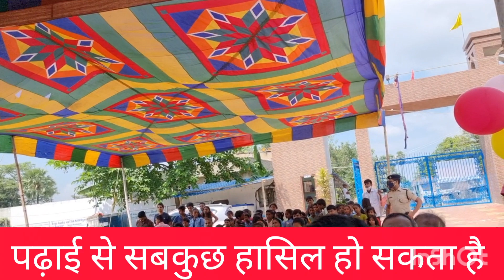पढ़ाई से सबकुछ हासिल हो सकता है | where there is a will there is a way | Gribi dur karna h to padhna